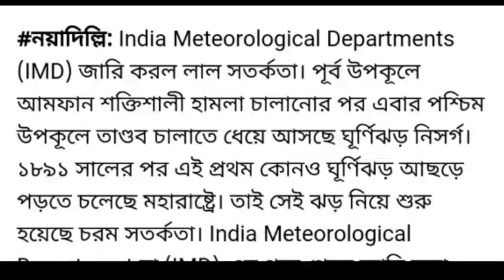কিছুক্ষনের মধ্যেই আসছে ভয়ঙ্কর ঘূর্ণিঝড় "নিসর্গ", 2 রাজ্যে জারি লাল সতর্কতা, Nisorgo Cyclone News,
কিছুক্ষনের মধ্যেই আসছে ভয়ঙ্কর ঘূর্ণিঝড় "নিসর্গ", 2 রাজ্যে জারি লাল সতর্কতা, Nisorgo Cyclone News in Bangla